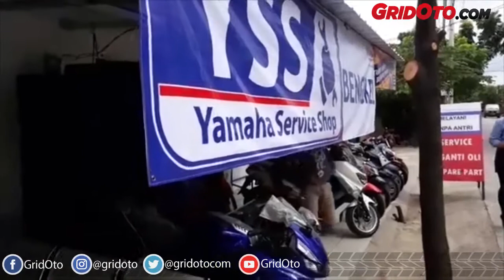Suasana Grand Launching Yamaha Harapan Motor Depok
Halo pemirsa GridOto.com

Pada video kali ini GridOto.com akan memberikan suasana pembukaan bengkel baru Yamaha Harapan Motor Depok yang dipandu oleh reporter Thio Pahlevi.

Berlokasi di kawasan Beji, Depok.

Nah, bagaimana suasananya dan apa saja keuntungan yang diberikan?

Saksikan videonya berikut ini.

Selamat menyaksikan.